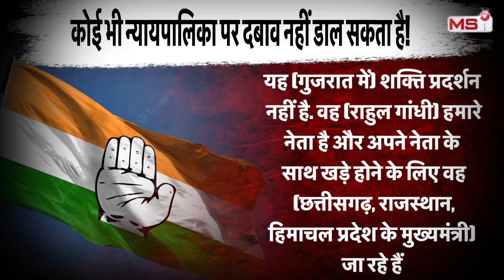rahul gandhi के 2024 प्लान से डरे modi-shah | surat court | rahul gandhi news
कांग्रेस के पूर्व अध्यक्ष राहुल गांधी को मानहानि मामले में सोमवार 3 अप्रैल को जमानत मिल गई. सूरत की अदालत में उनकी अपील पर अगली सुनवाई 13 अप्रैल को होगी. जमानत मिलने के बाद राहुल गांधी ने ट्वीट किया, "ये 'मित्रकाल' के विरुद्ध, लोकतंत्र को बचाने की लड़ाई है. इस संघर्ष में, सत्य मेरा अस्त्र है, और सत्य ही मेरा आसरा."

Former Congress President Rahul Gandhi got bail in the defamation case on Monday, April 3. The next hearing on his appeal in the Surat court will be on April 13.